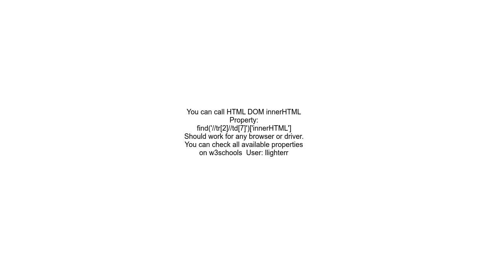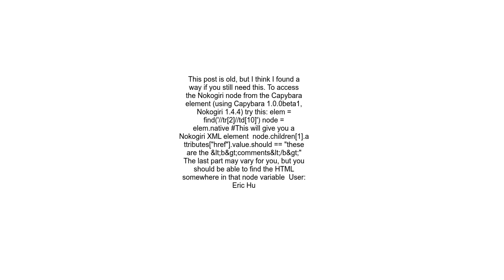How do I get the HTML in an element using Capybara